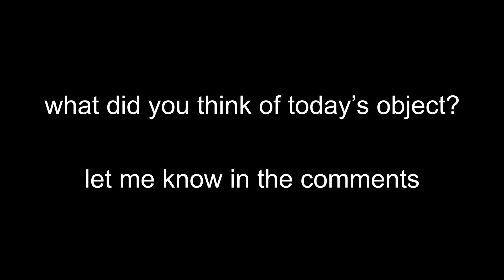DAILY OBJECT 5/6/21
what did you think of today's object? do you personally have any objects? what are they?